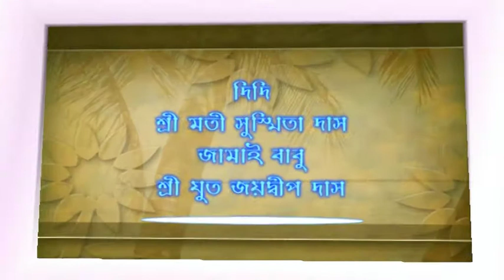A SMITA NAME CAST/ SMITA DAS MARRIED TO PRASANTA BISWAS PART-1/ स्मिता दास प्रशांत बिस्वास से शादी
Prasanta Biswas wed Smita Das on 22nd May-2017